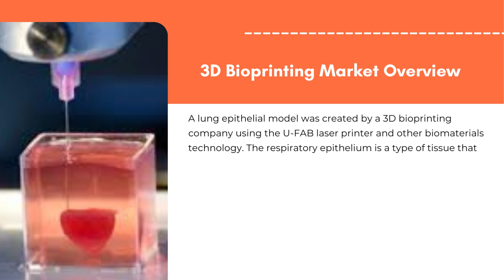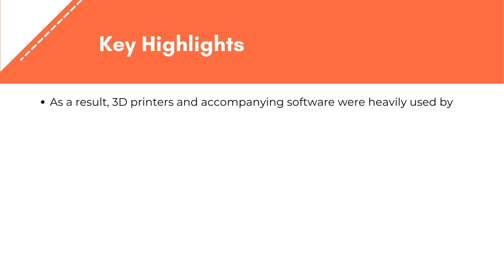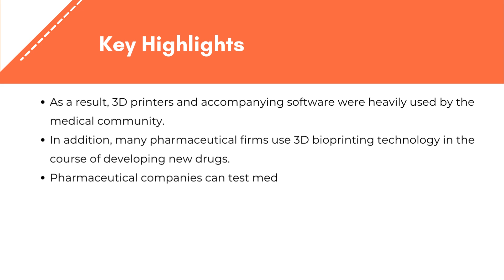3D Bioprinting Market | Exactitude Consultancy Reports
The global 3D Printing Medical Devices Market is projected to reach USD 7.92 Billion by 2029 from USD 2.07 Billion in 2020, at a CAGR of 16.1% from 2022 to 2029.

3D Printing Medical Devices Market Overview

3D printers are used to make a variety of medical equipment, including ones with complex geometry or qualities that match a patient’s unique anatomy. Certain instruments are produced from a common design in order to produce a large number of identical replicas. Orthopedic and cranial implants, surgical equipment, dental restorations such as crowns, and external prosthesis are among the medical instruments created using 3D printing technology. Designers can easily make changes which eliminates the need for additional machines or appliances. 3D bioprinting is a process for printing biomedical objects using cells, biological chemicals, and biomaterials in three dimensions. Bioprinters, also known as 3D bioprinters, are automated tools that allow for the additive manufacture of 3D functional tissues and organs using digital models created through various scans and biomaterials. The 3D printed medical devices market is expected to be driven by a spike in public-private finance to support various projects in the 3D Printing industry.
Segment Analysis
The 3D printed medical devices market is divided into two categories based on type: surgical guides, surgical instruments, prosthetics and implants, tissue engineering products. The Prosthetics And Implants Segment had the most market share. This expansion is due to the increasing use of 3D printing technology for customising prosthetics and implants, which adds value to both patients and clinicians. The time it takes to do surgery, the time it takes for the patient to recuperate, and the implant’s success all benefit from customised implants. The growing benefits of 3D printed implants, such as MRI compatibility and a lower risk of infection, are moving the Prosthetics and Implants segment forward.